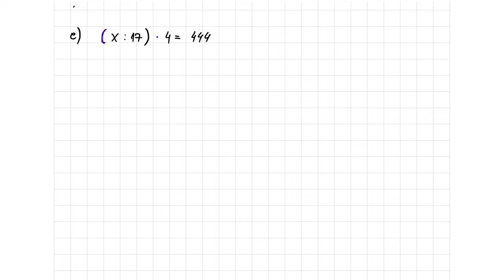Jednačine i nejednačine 4 razred, rešeni zadaci